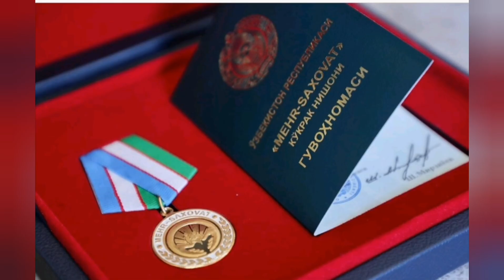Uraa. Yurak Amri loyihasi jamoa a'zolarini, Sardor Raximxonni tabriklaymiz